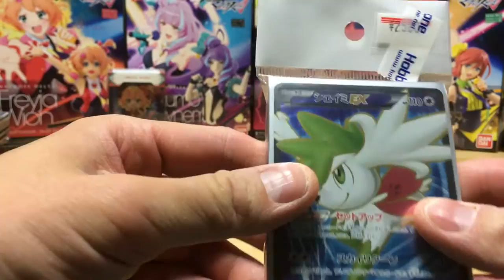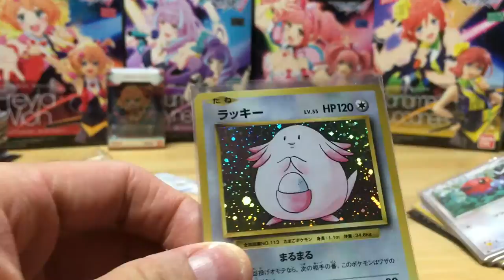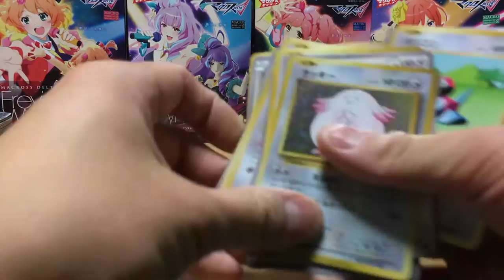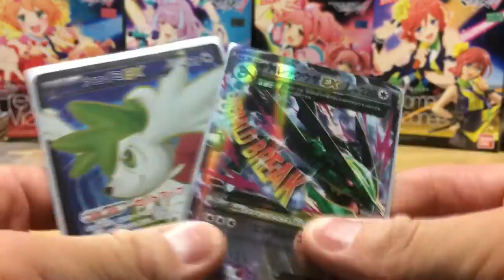ポケモンカード!シェイミーEX確定！！神オリパ開封の巻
ありのまま売っていたことを話すぜ・・・・

表紙を見たら・・・シェイミーEX1のSRが表紙のパックが売ってたから即買いしてしまったんだぜ・・・

ということでパックを開けたいと思います